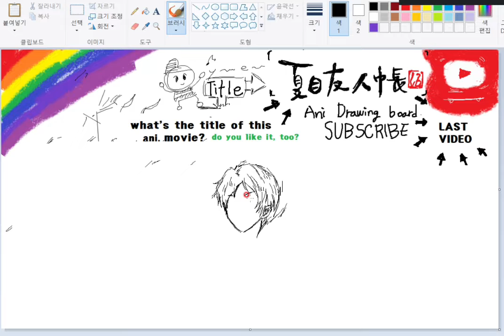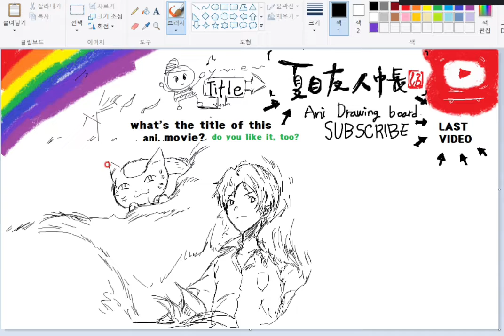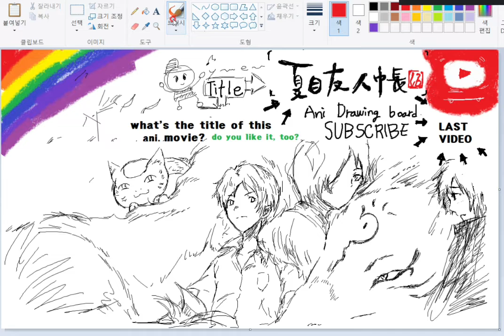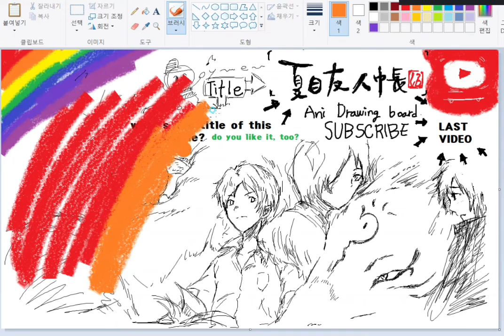이벤트당첨★(오예진님)추천작 나츠메우인장 그림[draw board 夏目友人帳]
★SUBSCRIBES★구독★좋아요★
안녕하세요~ 이번에 다섯번째 당첨자(오예진님)의 추천작 나츠메우인장 을 그려봤습니다. 재밋게 봐주시고★구독★좋아요★눌러주세요.
원하시는 케릭터 그려드려요!!
(BGM LIST)
[8th 자작곡] Alone - MUstalgia (뮤스텔지아) (FL Studio Mobile 자작곡)
MP3 파일 다운로드는
여기에서 받으실 수 있습니다!